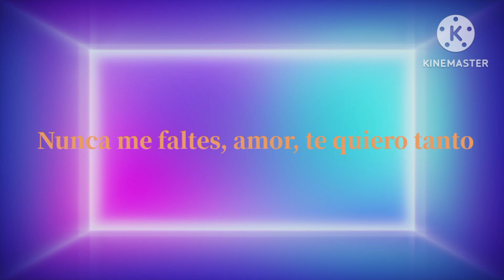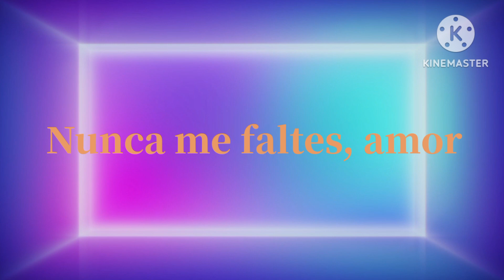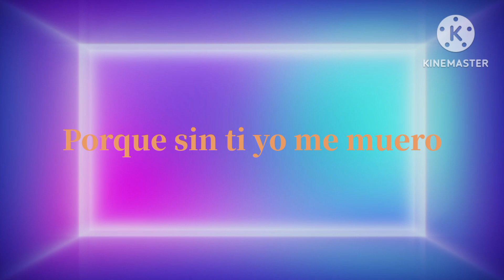Irma & Oswaldo - Nunca Me Faltes [Letra]